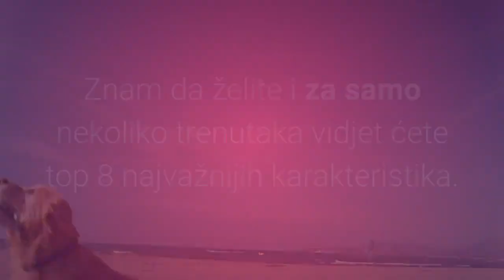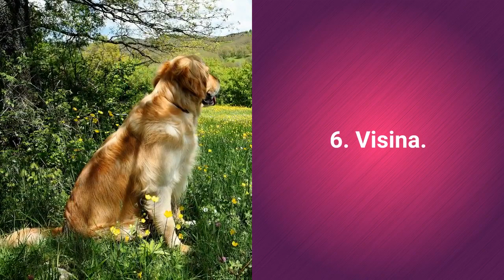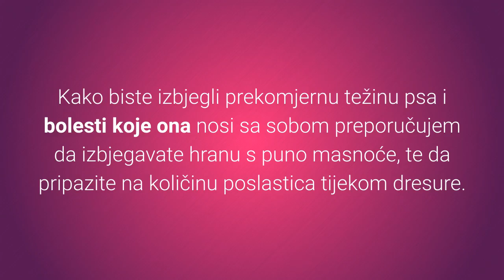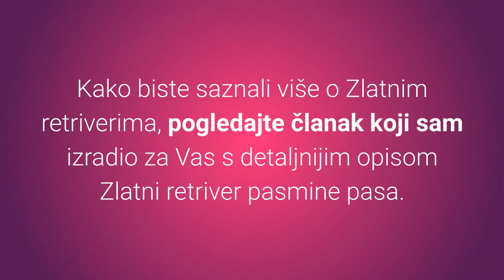Zlatni Retriver Pas - Slike I Karakteristike Zlatni Retriver Pasmine 🐶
Predivni, ljubazni i pameti Zlatni retriver pas će vas ostaviti bez teksta. Zašto? Pogledajte slike i karakteristike Zlatni retriver pasmine pasa.
⬇️ Više ⬇️
Posjeti moj webshop KUĆNI LJUBIMCI SHOP na adresi:

5% POPUSTA ❤️❤️❤️ uz kupon "LJUBIMCI"

Bitcoin: [14yyb87SSpzXpLnoXCa9ff6kLY5oEJjUwP]
Ethereum: [0xd5a7a045a4d0e0ea853269aa4e36fa8be800a3e0]

Pametni, prijateljski i prelijepi Zlatni retriver pas nalazi se visoko na ljestvicama najpametnijih, najpopularnijih i najljepših pasmina na svijetu, zašto?

Uz izuzetnu popularnost vežu se i dobre karakteristike.

Želite li vidjeti slike i karakteristike Zlatni retriver pasmine?

Znam da želite i za samo nekoliko trenutaka vidjet ćete top 8 najvažnijih karakteristika.

Top 8 karakteristikama Zlatni retriver pasmine pasa:

1. Karakter.

Zlatni retriveri su izuzetno dobri, a samim time pogodni za djecu i obitelji.

Ako ste spremni posvetiti pažnju ovim psima oni će vam biti beskrajno zahvalni.

Zlatni retriver psi su:
a) prijateljski nastrojeni prema svima,
b) pametni,
c) odani,
d) razigrani,
e) ljubazni,
f) uvjereni,
g) i pouzdani.

Dakle ukratko Zlatni retriver pas je dobar, aktivni, veseli i privrženi kućni ljubimca.

Ne voli biti dugo sam, te ležati na sofi cijeli dan.

2. Koliki je životni vijek Zlatnih Retrivera?

Zlatni retriver psi žive od 10 do 12 godina.

3. Briga.

Vrlo su aktivni psi i spadaju u sportske pasmine pasa.

Briga podrazumijeva fizičku i mentalnu aktivnost Zlatni Retriver psa.

Dakle ako niste tip osobe koja voli vježbe hodanja, trčanja, bicikliranja i igranja tada ovaj lijep i aktivni psić nije za vas.

Također mentalna aktivnost odnosi se na mentalne aktivnosti poput dresure poslušnosti, trikova i praćenja.

4. Dresura pasa.

Zlatni retriver pasmina pasa je vrlo dobra za dresuru.

Naime Zlatni retriveri su inteligentni, odani i žele udovoljiti vlasniku što ih čini pogodnima za dresuru.

Dresura bi trebala započeti kada štenac Zlatnog retrivera bude 6 do 8 tjedana star.

Ova pasmina pasa jako dobro reagira na poslastice, te na trenera koji je vođa.

Dakle dresiranje Zlatnog retriver psa zahtjeva:
1) Poznavanje tehnika dresure pasa.
2) Nagrađivanje za željeno ponašanje.
3) Odnošenje prema psu s poštovanjem.
4) Da vlasnik bude vođa čopora.

5. Težina.

Mužjaci Zlatnih Retrivera teže od 30 do 34 kg.

Ženke Zlatnih Retrivera teže od 25 do 32 kg.

6. Visina.

Mužjaci odraslih Zlatni retriver psa visoki su oko 55 do 61 cm.

S druge strane ženke Zlatni retriver psa narastu oko 51 do 56 cm.

7. Jesu li Zlatni retriveri skloni bolestima?

U pravilu se radi o zdravoj pasmini pasa.

Ipak dobro je pripaziti na simptome displazije kukova, bolesti oka, srca, te infekcije uha.

8. Hrana za pse.

Potrebno je da hrana bude kvalitetna, te da zadovoljava nutritivne potrebe psa.

Također Zlatni retriver psi znaju biti skloniji debljanju.

Samim time pogodni su za djecu, obitelji i osobe koje se bave fizičkim aktivnostima.

Zlatni retriver psi nalaze se na ljestvicama:
a) Top 10 najpametnijih psa na svijetu.
b) Top 10 najpopularnijih psa na svijetu.
c) Top 10 najljepših psa na svijetu.

Pogledajmo sada slike Zlatni retriver psa:
1) Slika štenca Zlatnog retriver psa.
2) Slika odraslog Zlatnog retriver psa.
3) Slika starijeg Zlatnog retriver psa.

Predivni Zlatni Retriver Pas

Materijali korišteni u videu
Materijali:
1. Zlatni Retriver Pas – Slike I Karakteristike Zlatnih Retrivera: